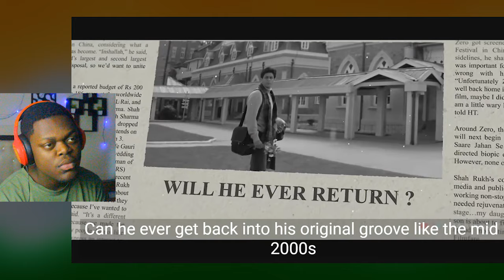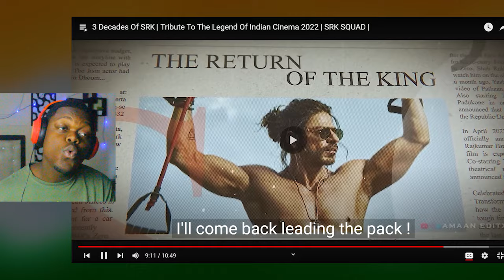3 Decades Of SRK African Reaction To Tribute To The Legend Of Indian Cinema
3 Decades Of SRK African Reaction To Tribute To The Legend Of Indian Cinema